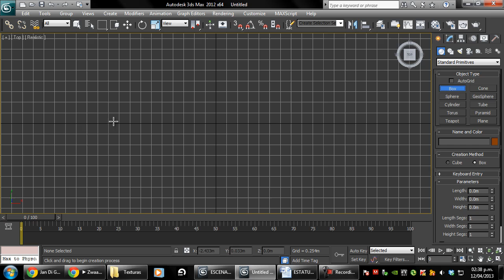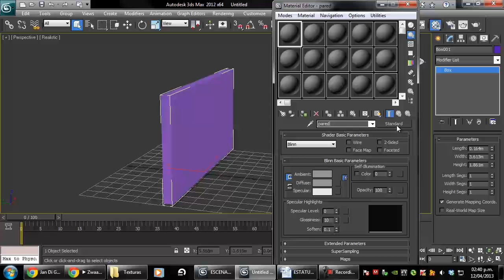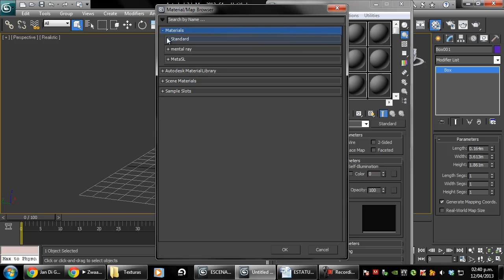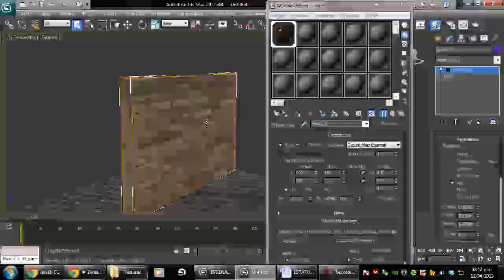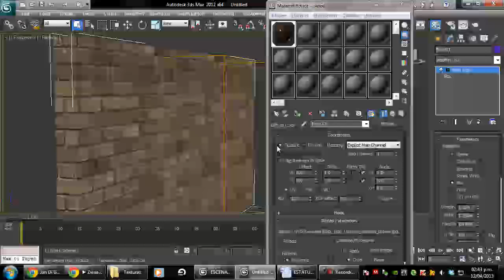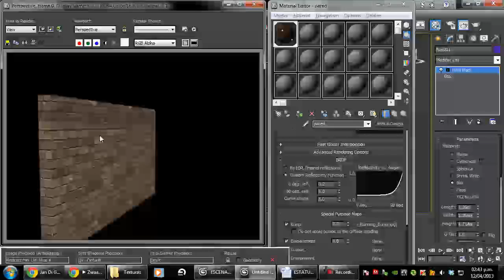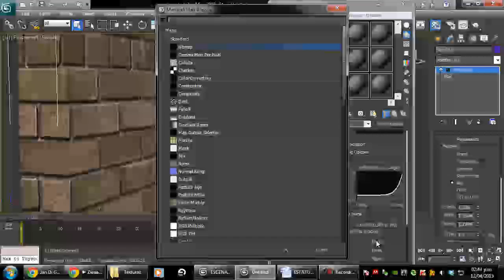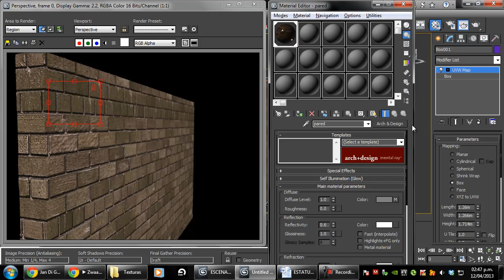Videotutorial 3ds Max Textura con Mental Ray - MikeStrock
Saludos amigos, les dejo algunos ejemplos básicos de como colocar texturas en 3ds max con Mental Ray - Opciones BUMP y Displacement (Desplazamiento) para que cree un efecto de relieve. Saludos :D